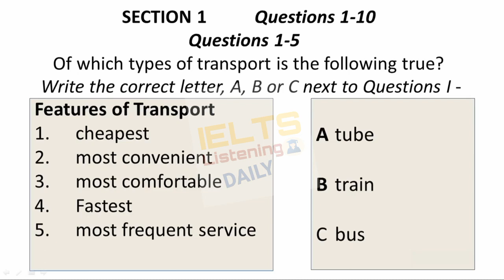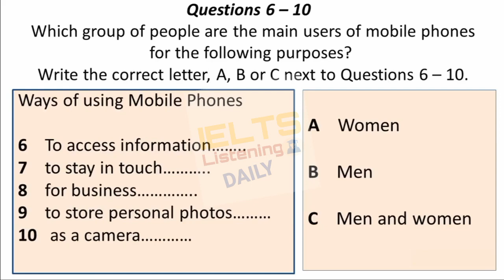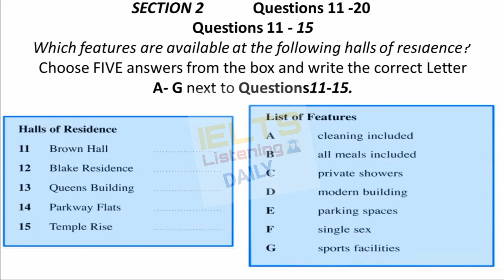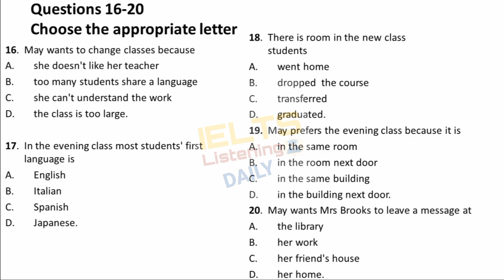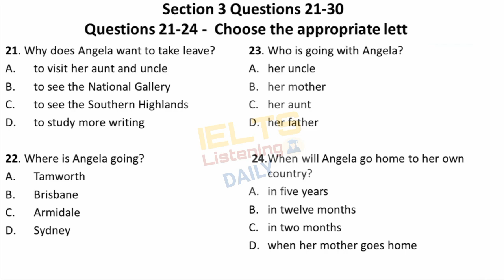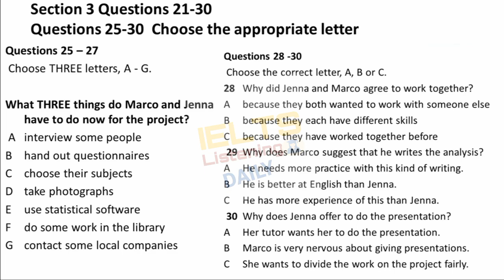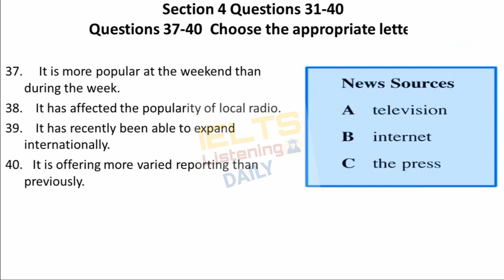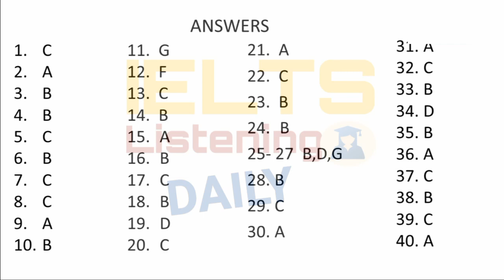NEW IELTS Listening All MCQ For Practice Test 2023 It Will helpful to improve your Band Score 7+